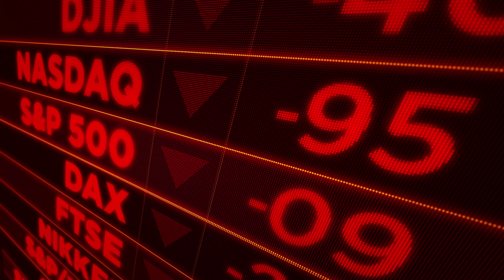What Is Full Retirement Age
Wondering when you can start enjoying your well-deserved retirement benefits? In this video, we break down what Full Retirement Age (FRA) is, how it affects your Social Security benefits, and how it varies based on your birth year. Whether you're planning for retirement or just curious about how the system works, this guide will give you all the essential information you need to make informed decisions.

Chris Miles

00:00 Intro & Summary
00:45 When Do You Get The Full Retirement Plan
01:57 What Can You Do That Make A Difference
02:08 What Happens When You Stop Working
04:30 What Happens If You Retire Today
06:57 What You Can Do If You Want To Retire Early
08:32 What You Can Do During A Recession
10:13 How You Can Do Things Differently

At Money Ripples, we empower individuals to achieve financial freedom and prosperity by creating streams of passive income. Our founder, Chris Miles, is dedicated to sharing expert insights and strategies to help you take control of your financial future. Whether you're looking to invest, manage debt, or maximize your wealth, you've come to the right place. Creating freedom and prosperity today.

Become a part of the Money Ripples community and connect with like-minded individuals on the journey to financial independence.